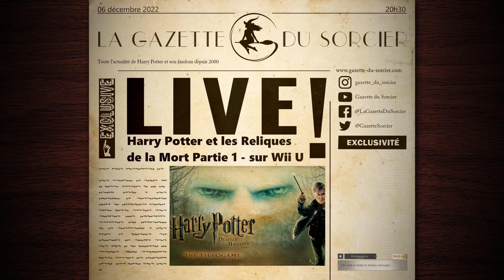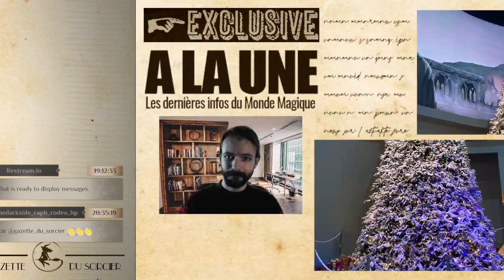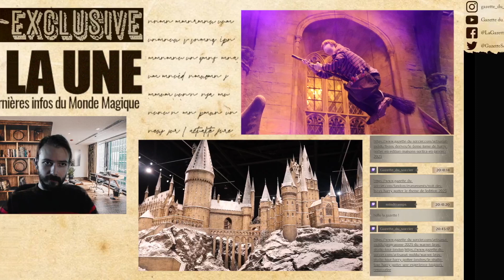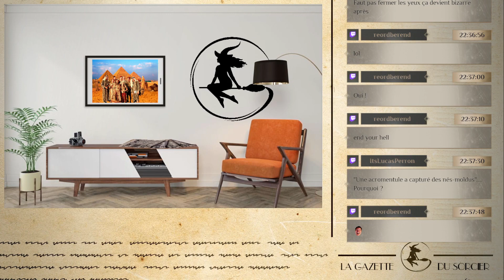Life Gaming - HP 7.1 sur WiiU - le jeu de la Mort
Guizmo vous donne rendez-vous tous les mardis soirs sur Twitch pour jouer, débattre, parler Harry Potter.
Ce soir, Guizmo continue le jeu Harry Potter et les Reliques de la mort, partie 1, sur Wii !